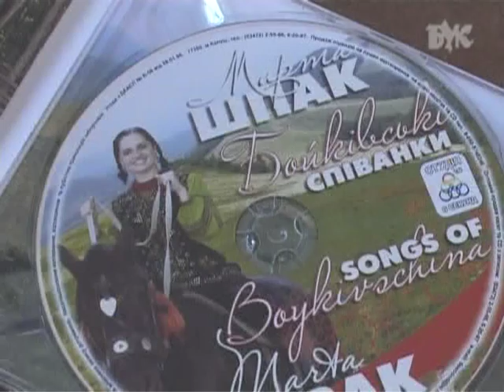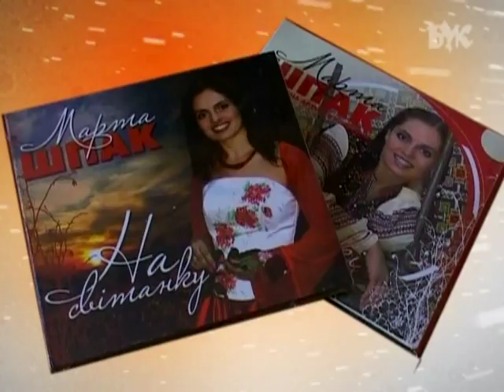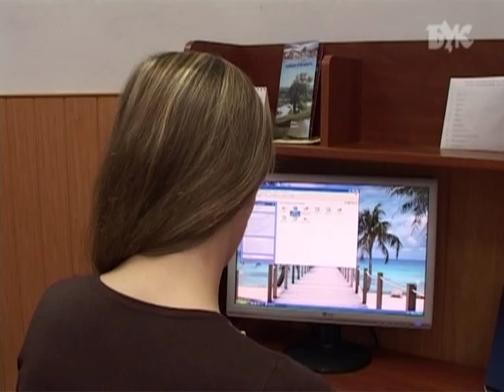Документальне кіно про Марту Шпак | Incredible story about singer Marta Shpak | Documentary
Телебачення "Буковина" розповідає про творчу долю української співачки, Заслуженої артистки України - Марти Шпак.
Автор проекту - Людмила Мельник.

An incredible documentary about Ukrainian singer Marta Shpak and her creative destiny.
Bukovyna National TV.

Та підтримуйте сторінки співачки 🙏🎤🎶💞